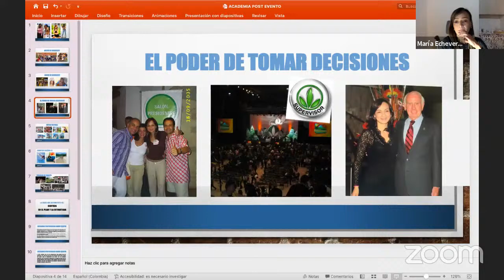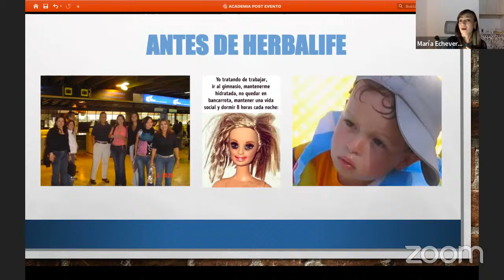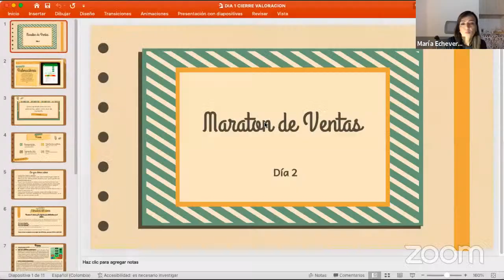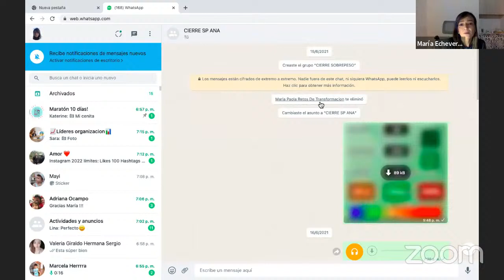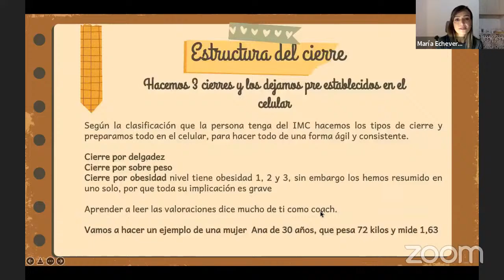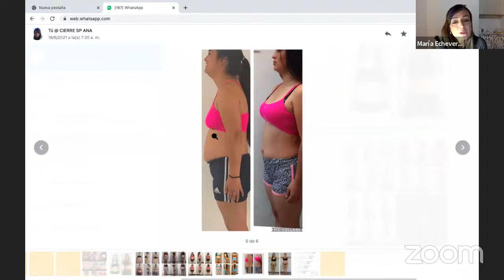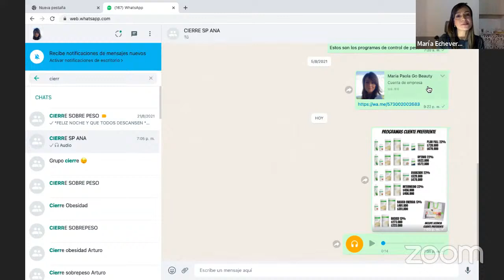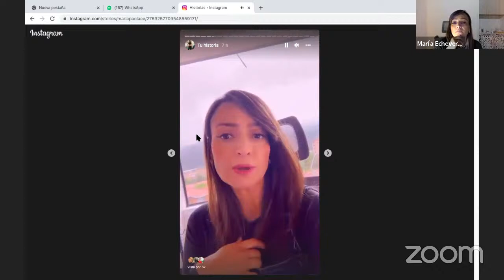modulo 4 evaluaciones y cierre